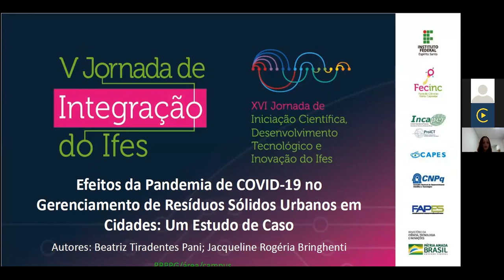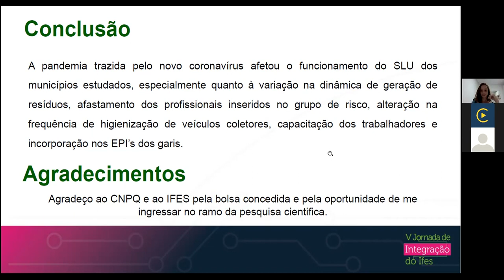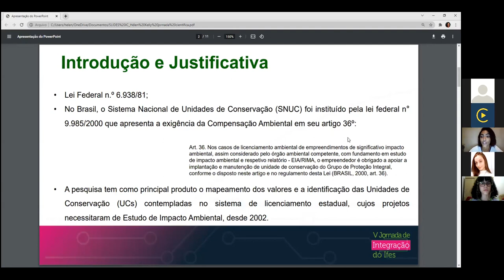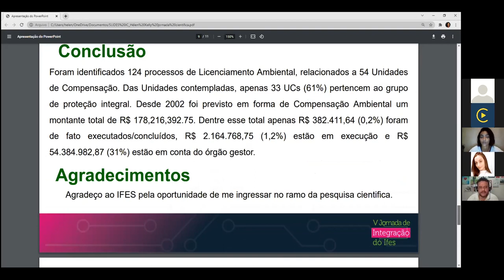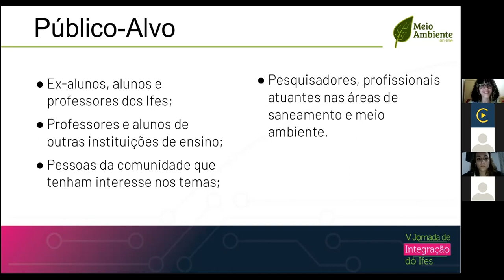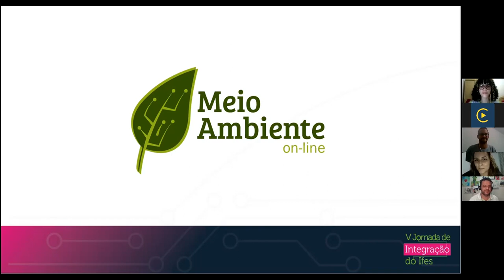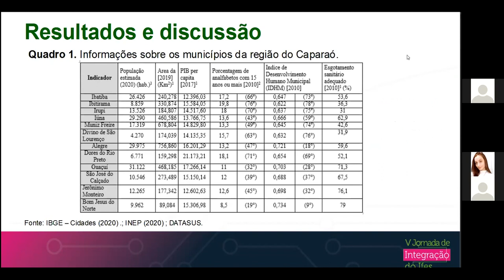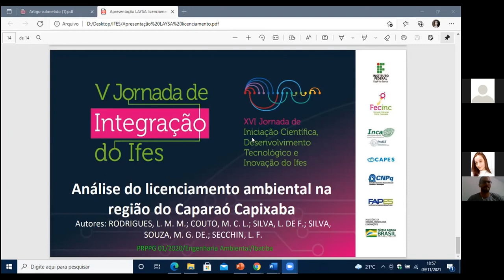AO VIVO DIA 2 Engenharias D 6 PROEX PRPPG